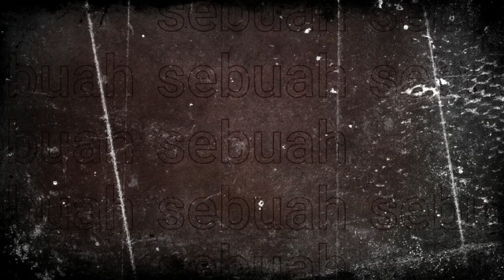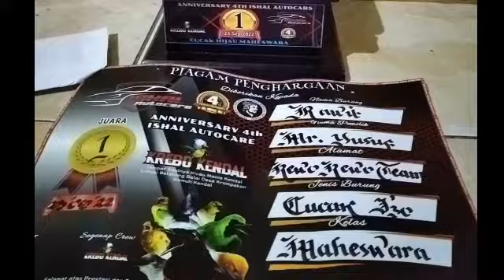Gelaran 4th Anniversary Faishal Celebrations | CUCAK HIJAU RAWIT ❗YUSUF Rewo - Rewo team